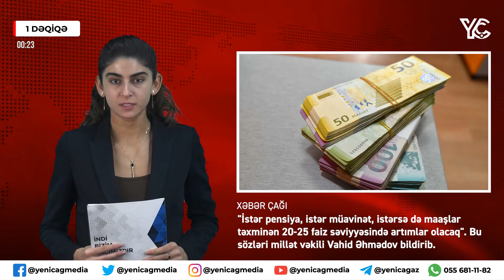"1 dəqiqədə Xəbər Çağı" - Günün əsas xəbərləri 60 saniyədə